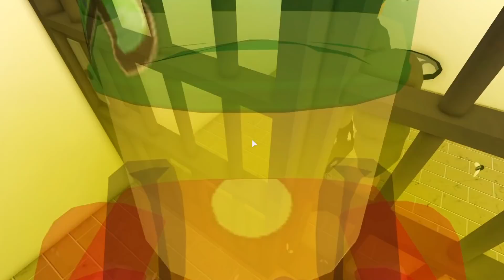Aku Raya Di Lokap? (Roblox Malaysia Raya)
Samsul yang tersekat dirumah cuba untuk balik kampung tapi ada roadblock...